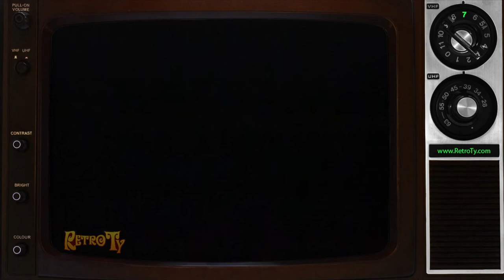1988 - Century 21 - Every Nook & Cranny with Vincent Price